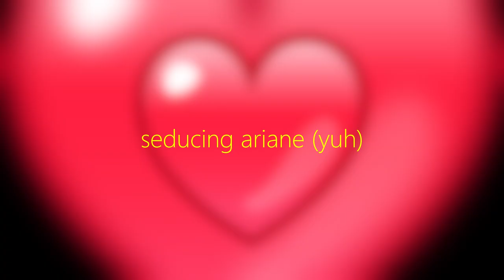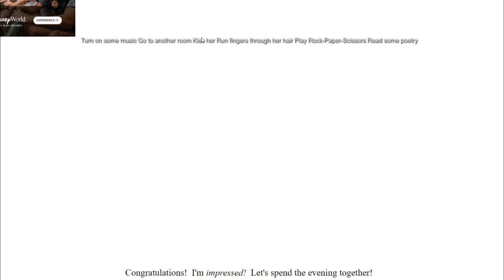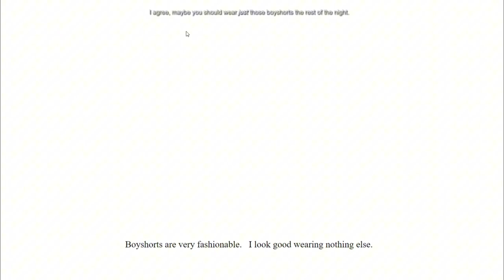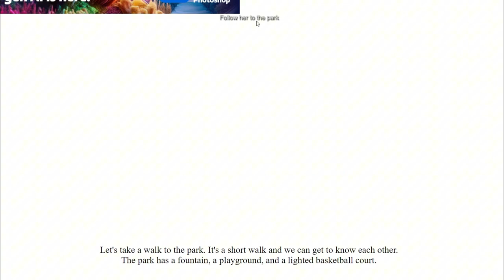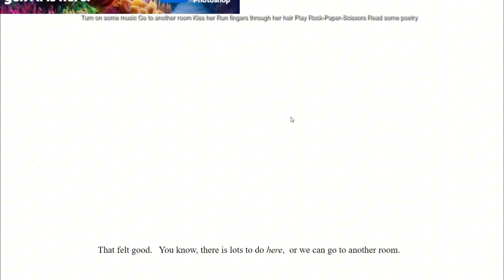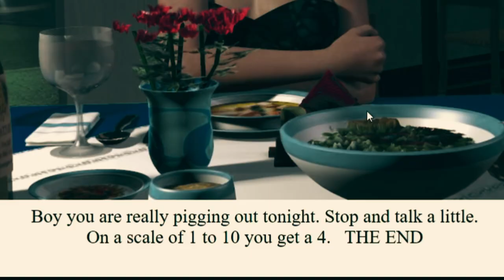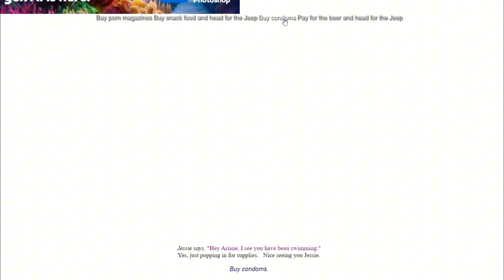BRO HAS NO RIZZ 🥲 | Date Ariane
jay has no rizz on date ariane :(